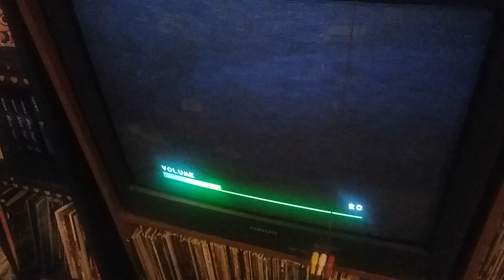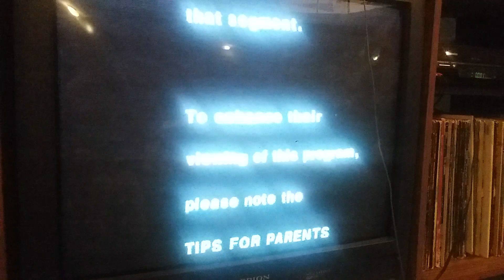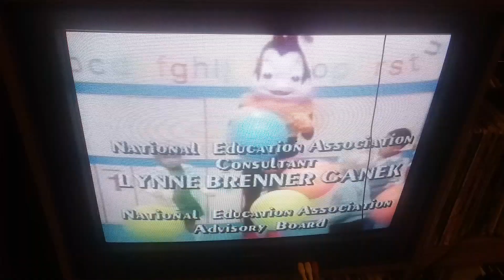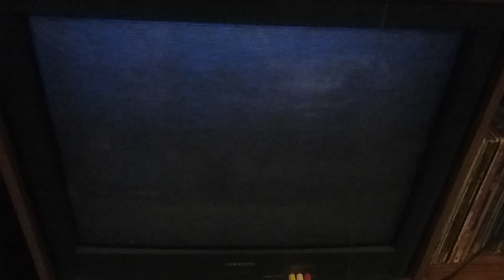Opening and Closing to Romper Room and Friends: Movement and Rhythm 1984 VHS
The oldest VHS in my collection!

im not even gonna bother with an order, Princess Daisy can explain it in the comments